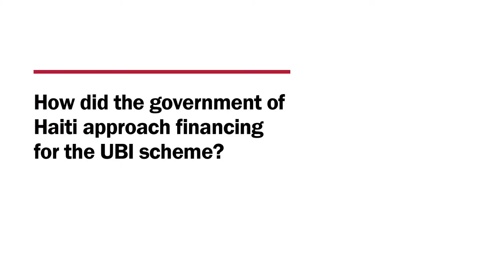Accessing Rights through UBI: The Haitian Experience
Didier Georges from the Permanent Mission of Haiti to the UN (Geneva) walks us through the country’s involvement with UBI, which began when they were conducting research for the Universal Periodic Review, and found that UBI was a way to help people access basic needs without having to wade through cumbersome administrative red tape.

Haiti implemented a large-scale social assistance programme, which included unconditional cash transfers to single mothers and the elderly, in 2012. Hear him argue why UBI is an effective way to ensure that people are able to claim their rights.